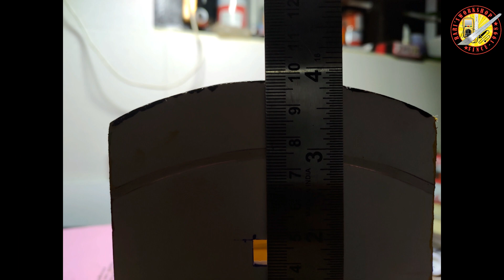SE LORRY MAKING FULL PHOTOS AFTER INTRO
I also had dreams, the dreams which faded into the mists of time. I realized in this twilight hour that my dreams and my son's aspirations are alike. Let this lockdown give magnificent shades to dreams.

Goodbye to my gray dreams. It's time to chase our beautiful dreams.